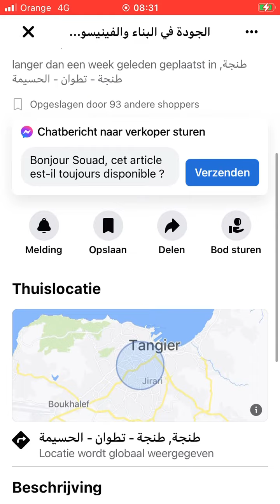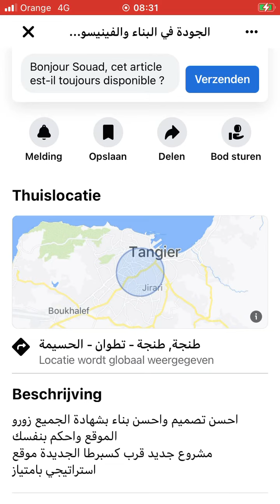House for sale Tanger #220, Huis te koop Tanger, Maison à vendre